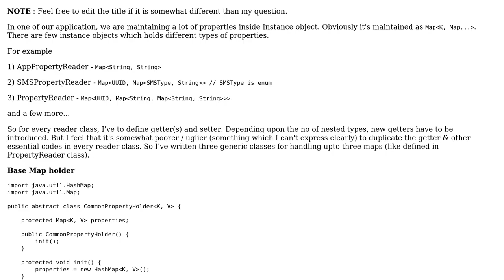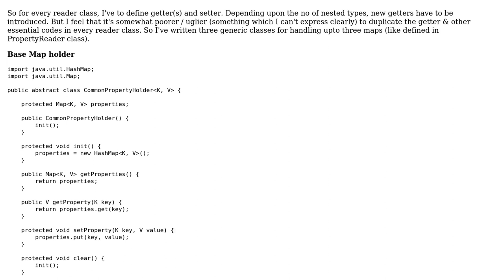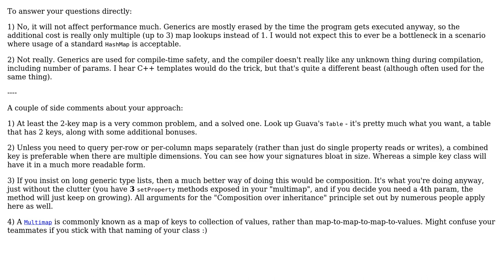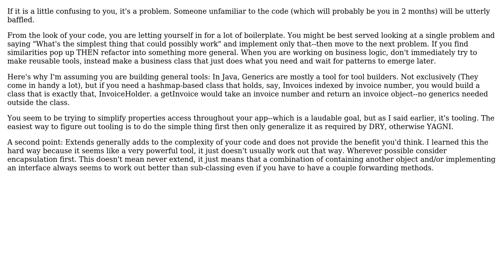Java - Does extending a class which itself extends a class which itself... and so on... is...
Software Engineering: Java - Does extending a class which itself extends a class which itself... and so on... is healthy..?

With thanks & praise to God, and with thanks to the many people who have made this project possible! | Content (except music & images) licensed under CC BY-SA | Music | Images & others | With thanks to user The Coder user Ordous user Bill K and the Stack Exchange Network Trademarks are property of their respective owners. You are responsible for your own actions.